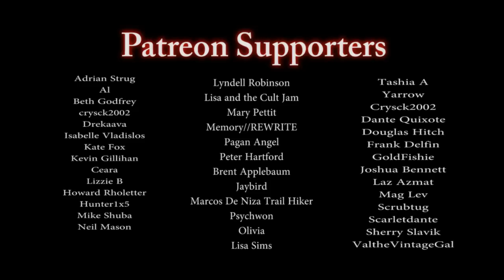Overgrowth | SCIENCE EXPERIMENT CREEPYPASTA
A team of scientists try to create a super-fertilizer, things go terribly wrong...